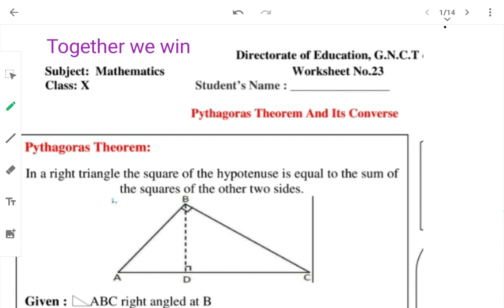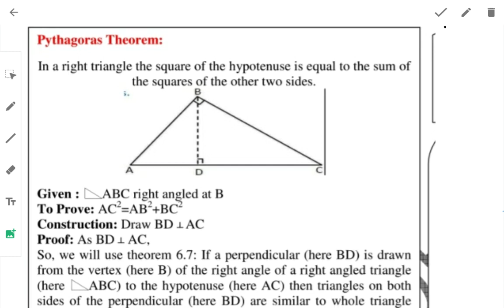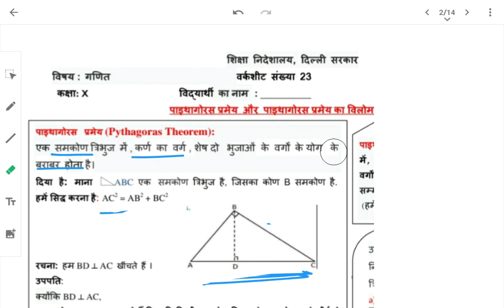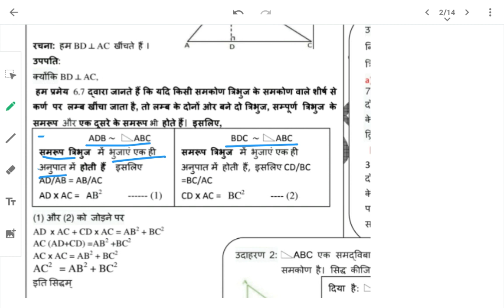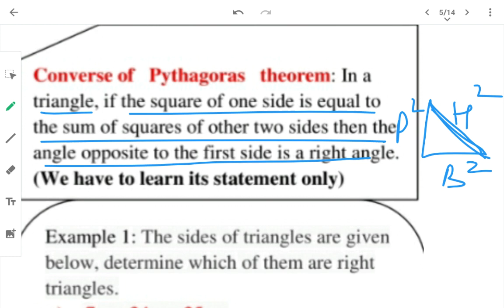WS 23/Class10/26Aug/Pythagoras Theorem and Converse/पाइथागोरस प्रमेय व विलोम🌛🌜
Worksheet explained and solved in both the mediums